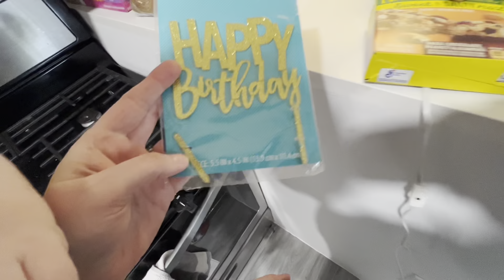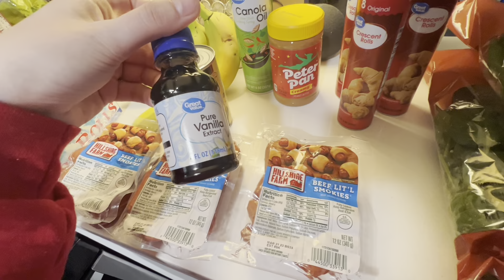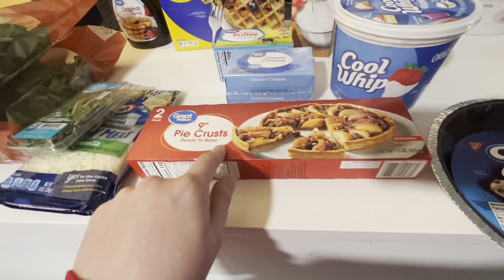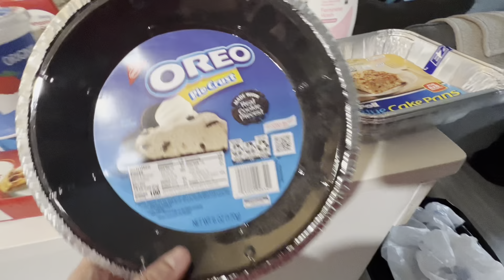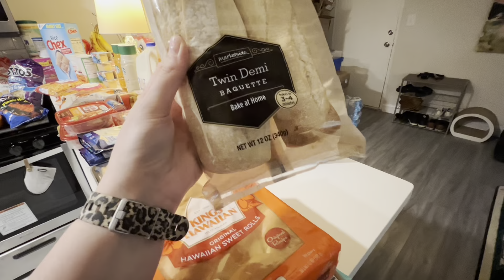Walmart Delivery Grocery Hauls | That’s Casey!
Try Walmart+ and get a $20 credit!